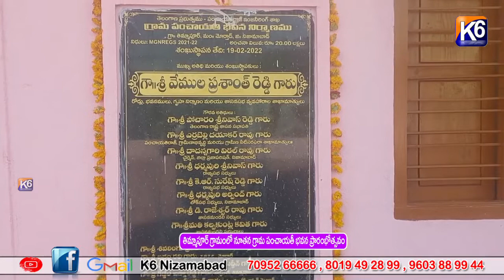తిమ్మాపూర్ గ్రామంలో నూతన గ్రామ పంచాయతీ భవన ప్రారంభోత్సవం